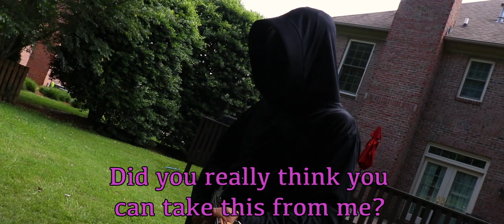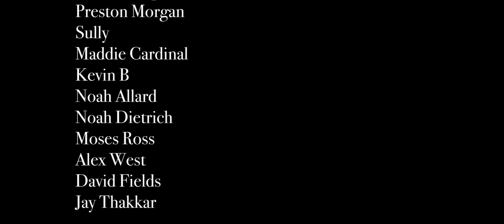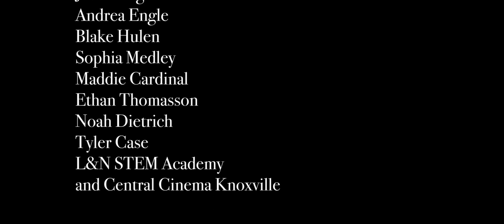Gorilla Warfare with a Space Guitar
When a gorilla from outer space arrives on Earth, Keith Newton (Matthew Newton) and a group of military soldiers must work together to prevent the gorilla from bringing chaos with his electric guitar.

Starring:
Matthew Newton
Tyler Case
Ethan Thomasson
Noah Dietrich
Eli Williams
Lauralie Kay
Isaac Hobbs
and Cade Verdeaux

SFX and Prosthetic Makeup by:
Laine Stevens

Artwork Design by:
Cooper Delamain

Director of Photography:
Max Robards

Produced by:
Jasmyne Simpkins
and Max Robards

Written by:
Max Robards
and Jacob Engle

Directed by:
Max Robards